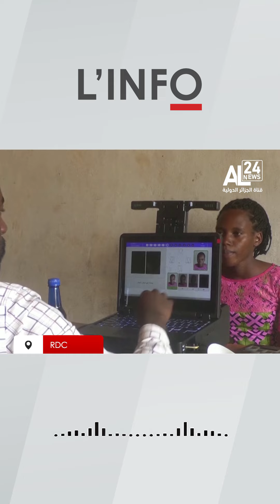L'Info du 22-11-2023